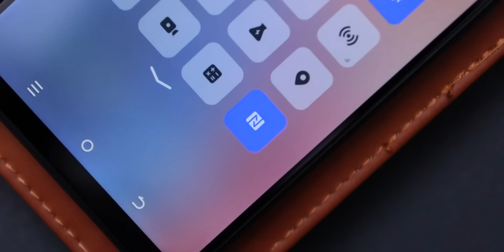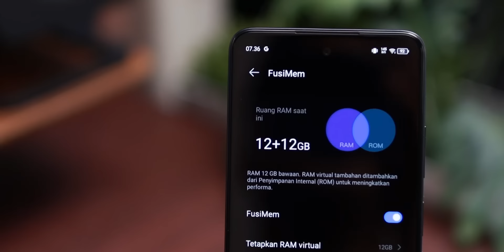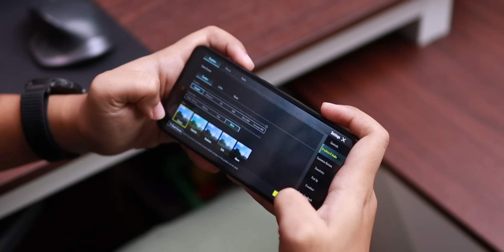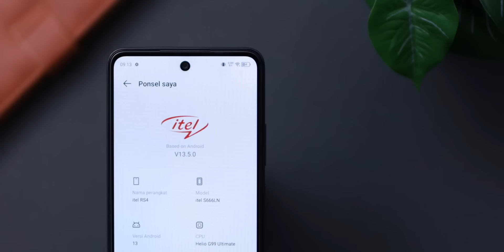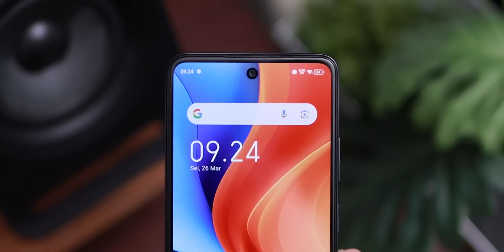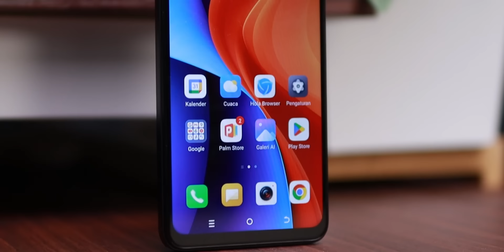1.6 JUTA 🔥 HP "GAMING" MURAH TERBAIK BUAT 2024 ??! Review itel RS4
Menyala abangku, tetap ilmu padi ya..

Harganya ralat :
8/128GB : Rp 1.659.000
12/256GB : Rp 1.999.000